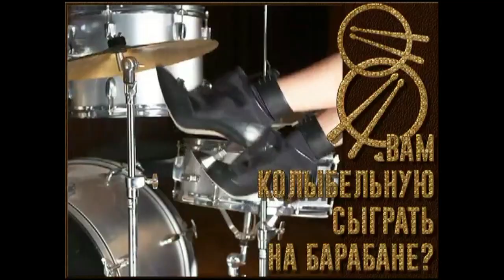Когда друзья всё реже навещают - Евтеев - Новосёлов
Когда друзья всё реже навещают,
Когда всё чаще слышишь тишину,
Когда болезни больше не прощают.
И чувствуешь за всё свою вину.